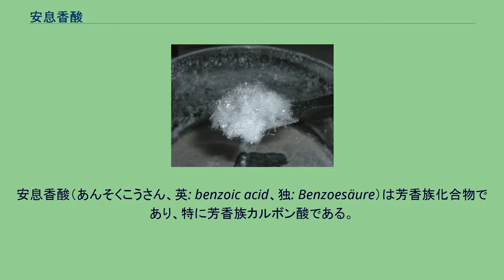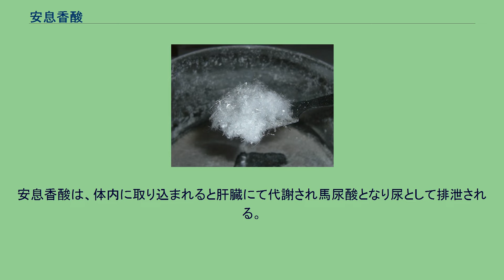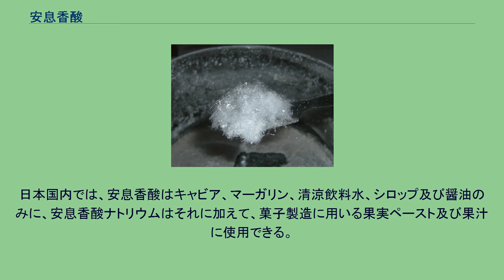安息香酸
安息香酸（あんそくこうさん、英: benzoic acid、独: Benzoesäure）は芳香族化合物であり、特に芳香族カルボン酸である。
ベンゼンの水素原子1個がカルボキシ基に置換された構造を持つ。
水に溶かすと酸性を示し、酸解離定数pKa は 4.21 である。
安息香酸のカルボキシ基に対してオルト位の水素原子がヒドロキシ基に置換されると、サリチル酸となる。
抗菌・静菌作用があるので、水溶性のナトリウム塩、安息香酸ナトリウム などは清涼飲料等の保存料として添加されている。
酸型保存料の一種。
殺菌作用はない（既に細菌などの増殖したものに対しては無効）。
旧厚生省は安息香酸を天然に存在しない添加物に分類している。
ユストゥス・フォン・リービッヒとフリードリヒ・ヴェーラーにより、1832年に構造決定がなされた。
安息香（ベンゾイン）は香料として用いられる樹脂の一種であり、この中に安息香酸のエステルが多いことからこの名がとられた。
安息香酸はアルキル側鎖を1つ持つ芳香族（たとえば、トルエンやエチルベンゼン、クメンなど）を酸化することで得られる。
この反応ではベンゼン環に隣接する水素－炭素間の結合が攻撃される。
ベンジル位にC-H結合がない場合はベンゼン環が酸化される。
また、ベンズアルデヒドC6H5CHOの酸化によって得ることも出来る。
安息香酸は、体内に取り込まれると肝臓にて代謝され馬尿酸となり尿として排泄される。
2007年、英国食品基準庁は食品添加物と注意欠陥・多動性障害との関係を調査する為に二重盲検法による広域スクリーニングを実施した結果、数種類の合成着色料であるタール色素と、合成保存料の安息香酸ナトリウムを同時に摂取した群に相関を認めたという研究報告があり、注意欠陥・多動性障害の子供は、安息香酸を保存料として使用されている食品は避けたほうがいいと勧告している。
しかし、欧州食品安全当局(EFSA)は同じ研究報告を評価し、観察された影響の臨床上の意義が不明なことや、研究結果の一貫性の無さ、小さなエフェクトサイズの意義が不明なこと、用量反応性の情報がないこと、食品添加物の行動への影響を誘発させる生物学的メカニズムが考えられないことを挙げ、ADIを変更する根拠にはならないとしている。
ドイツ連邦リスク評価研究所 (BfR) の報告によれば、清涼飲料水中に安息香酸とアスコルビン酸が共存する場合には微量のベンゼンが生成する可能性があり、生成量は pH、温度、他の不純物（主に金属イオンが影響するものと思われる）、紫外線の影響を受けるという。
ベンゼンの曝露は各種のガンや骨髄性白血病のリスクを高めるが、試験結果によればベンゼン濃度は最大でも 20 ppb 程度に留まり、BfRも現時点でのリスクは評価できないほど小さいとしている。
なお、ベンゼンの摂取許容量（時間加重平均濃度 1 ppm、40年曝露での白血病リスク増加はみとめられなかった）を定量的に考慮すると、直ちに健康被害が発生するとは考えづらい。
日本国内では、安息香酸はキャビア、マーガリン、清涼飲料水、シロップ及び醤油のみに、安息香酸ナトリウムはそれに加えて、菓子製造に用いる果実ペースト及び果汁に使用できる。
対象ごとに使用量も設定されている。